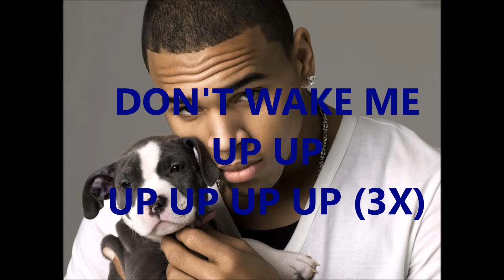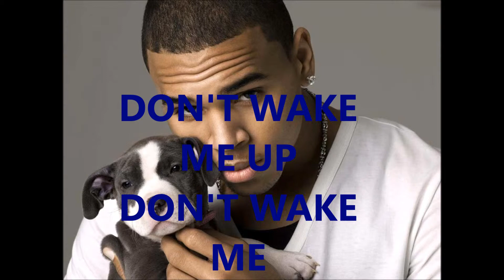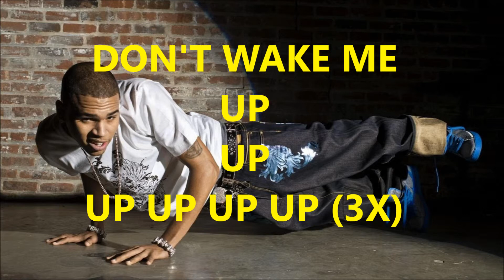Chris Brown - Don't Wake Me Up - Lyrics